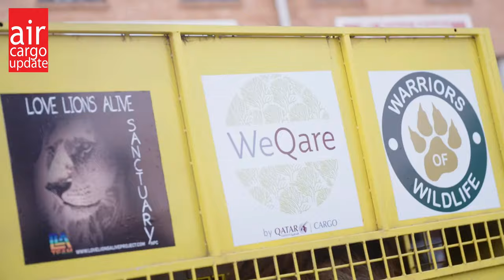Lions Safe Landing I Qatar Airways Cargo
Earlier this month, Qatar Airways Cargo transported seven lions to nature reserves in South Africa as part of its Rewild the Planet initiative.